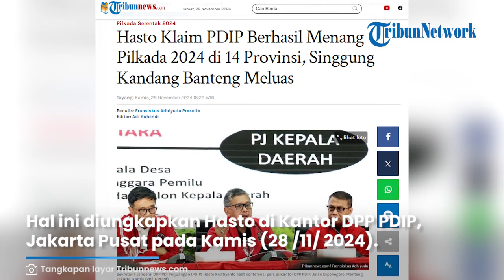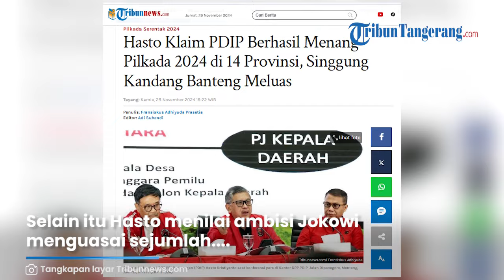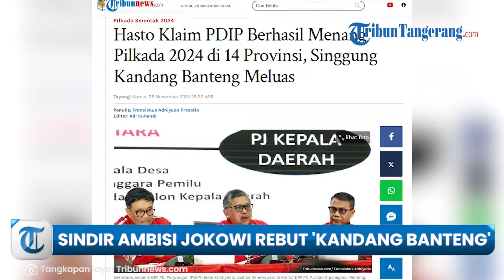PDIP Klaim Menangkan Pilkada di 14 Provinsi, Sindir Ambisi Jokowi Berusaha Rebut Kandang Banteng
TRIBUN-VIDEO.COM - Sekjen PDIP Hasto Kristiyanto mengklaim partainya memenangi Pilkada 2024 di 14 provinsi di Indonesia.

Sebelumnya ia mengklaim PDIP hanya menang pada 6 gubernur saja.

Hal ini diungkapkan Hasto di Kantor DPP PDIP, Jakarta Pusat pada Kamis (28/11/2024).

14 daerah yang dikuasai PDIP satu di antaranya Aceh, Riau, Jambi, Bengkulu, Kepulauan Bangka Belitung.

Kemudian DKI Jakarta, Bali, Kalimantan Tengah, Kalimantan Barat.

Lalu Papua, Papua Tengah, Papua Pegunungan, Papua Selatan dan Papua Barat.

Ia memberikan apresiasi setinggi-tingginya kepada rakyat Indonesia yang telah berpartisipasi dalam Pilkada Serentak 2024.

Terlebih, rakyat Indonesia masih memberikan kepercayaan kepada PDI Perjuangan di tengah-tengah kegelapan demokrasi akibat campur tangan aparat dan Pj Gubernur di Pilkada.

Di mana, PDI Penjuangan dapat bertahan di tengah berbagai kepungan.

Selain itu Hasto menilai ambisi Jokowi menguasai sejumlah daerah 'kandang banteng' masih terus dilakukan.

Ia juga menduga ada gerakan Parcok alias Partai Cokelat dan pengerahan penjabat kepala daerah.

Salah satu yang terdampak dari ambisi Jokowi tersebut adalah kekalahan Andika Perkasa-Hendrar Prihadi di Pilgub Jateng.

Paslon nomor urut 1 itu kalah dari Ahmad Luthfi-Taj Yasin.

Meskipun di Jateng kandang banteng berhasil direbut oleh penguasa lain, Hasto menilai PDIP juga berhasil membangun daerah kekausaan baru di tempat yang belum pernah dimenangkan.

Hasto secara khusus mengulas kemenangan PDIP di Provinsi Riau.

Di mana, PDIP pertama kali memenangkan pemilu legislatif dan pemilihan gubernur.(*)

Artikel ini telah tayang di Tribunnews.com dengan judul Hasto Klaim PDIP Berhasil Menang Pilkada 2024 di 14 Provinsi, Singgung Kandang Banteng Meluas,
Editor: Adi Suhendi

Video Editor: Rania Amalia Achsanty